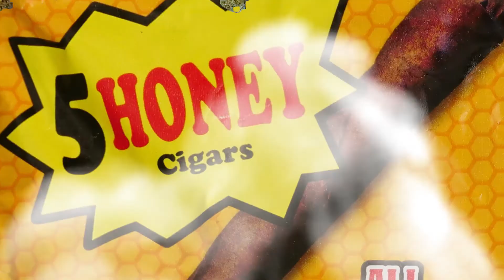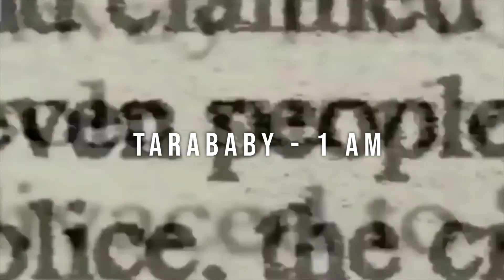TaraBaby - 1AM FLOW (Official Music Video)